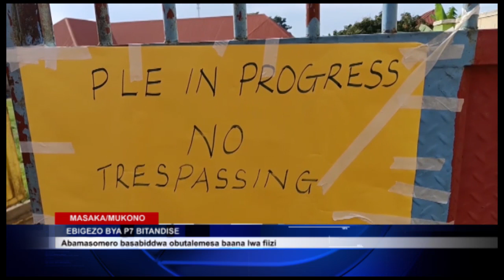ABAYIZI B'ESSOMERO ELY'AKWATA OMULIRO BATUDDE EBIBUUZO